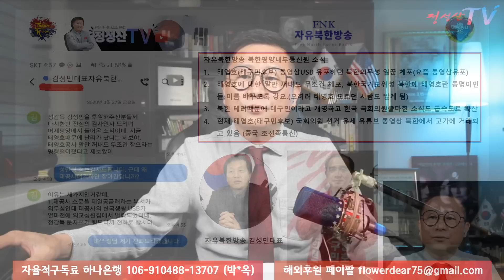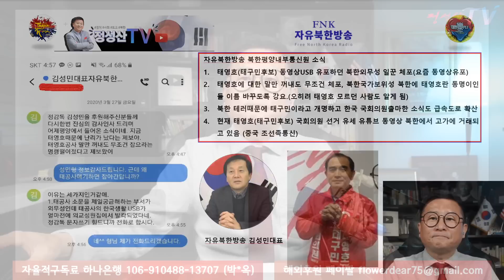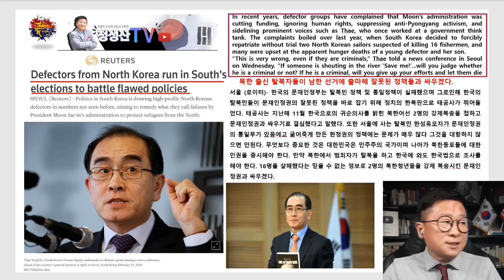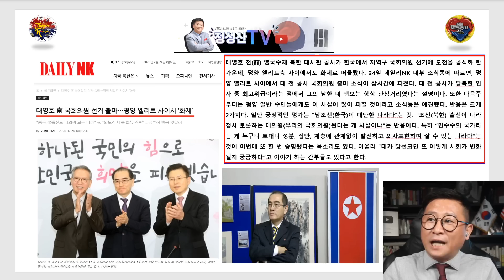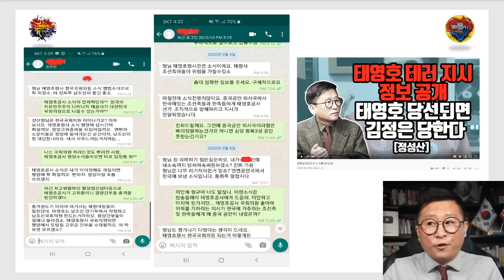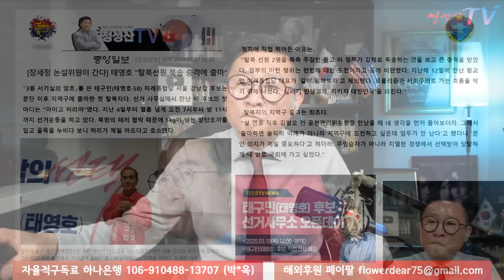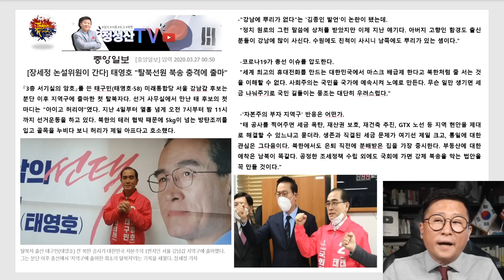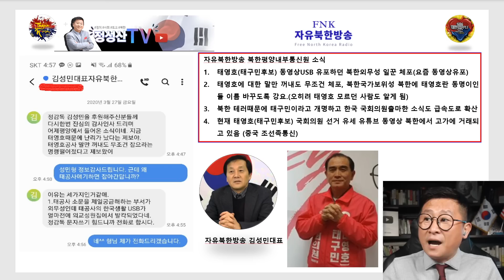(단독속보) 지금평양에 태영호(태구민)신드롬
태영호(태구민)에 대한 소식이 연일 평양강타(자유북한방송인용)